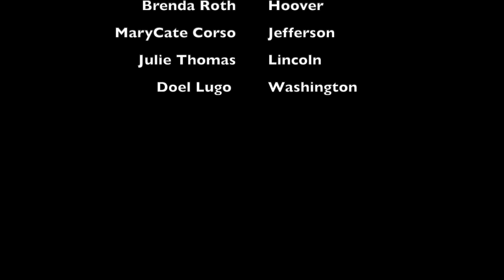2019-20 Teachers of the Year